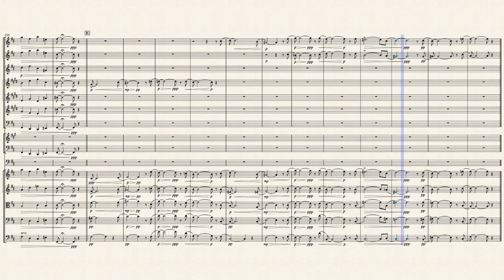La Retraite (Sketch 13-da) 720p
Transcribing from manuscript Alice Mary Smith's bold Symphony in C (bold for even an accomplished musician and composer as she was given the world she lived in and her age) has been a stimulus to write again, sort-of following my instincts - never a particularly wise thing to do - and write from the heart. I've hit 70, finally retired from 40-odd years of nursing with a bad back to show for it. This gave me time to write this "poeme".

In broad strokes, the piece sort-of follows me out the door of post-op recovery to the garden beds and footpath and storm drain and well, hard physical labour. I was going from full-time nursing career to frenetic hard 'yakka', which brought into focus that my health was not optimal. Years of wearing lead and transfering patients had exacted a toll. Despite steps we took to preserve (and improve) what health we enjoyed, which included removing processed foods from the diet (particularly anything with sugar - thank you, Dr Robert Lustig) the years had betrayed me. I let my twenty-five year-old brain dictate utter nonsense to my 70-y-o body and my back finally gave out. You'll appreciate the point that the injury took place (second timpani roll), subsequently followed by reflection upon ones own mortality. The grandchildren are the fun run-around bit right before the end wheree I learn to smell the roses.